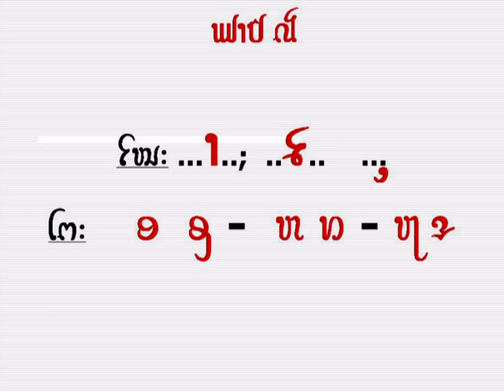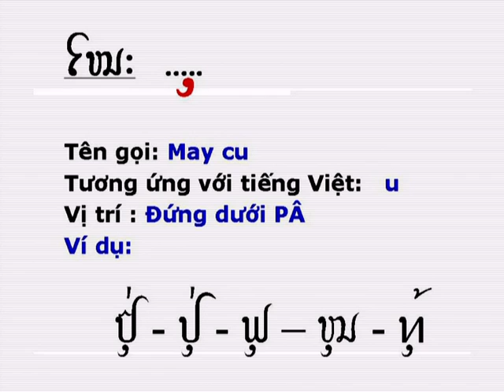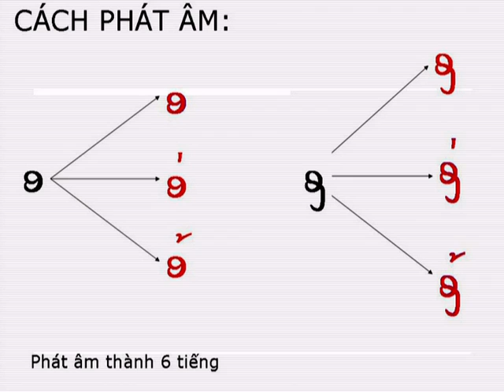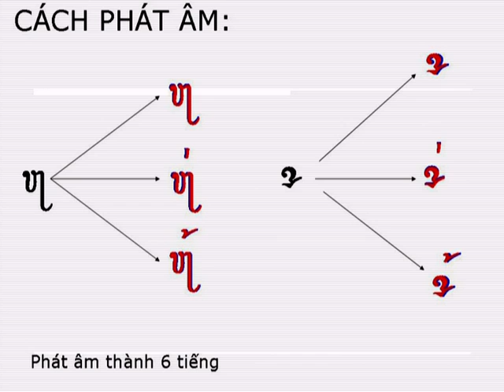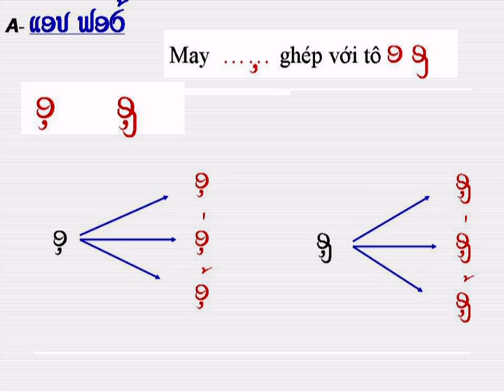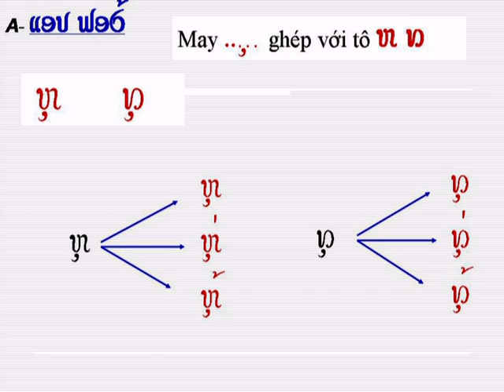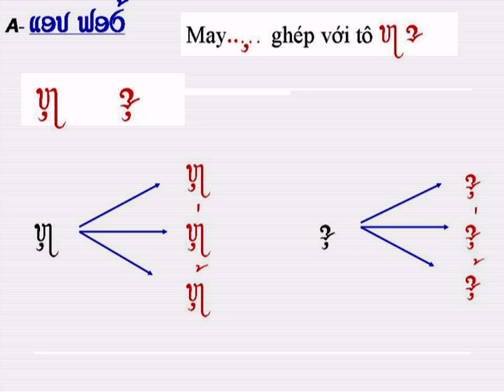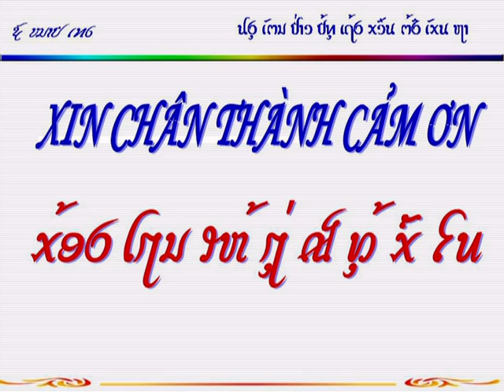BÀI 01: HƯỚNG DẪN GHÉP TỪ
Bai 01: Ép may ca; may cua, may cu; ep tô o, h, l